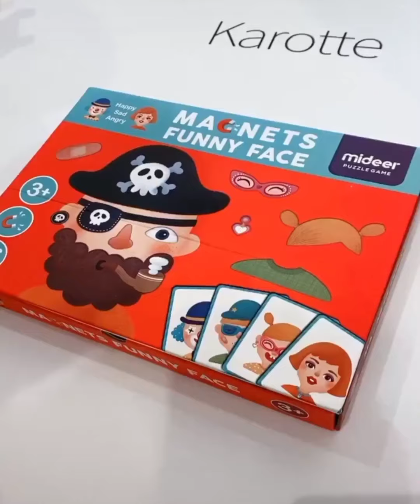Smart Utilities For Every Home | Versatile Utilities And Gadgets | #13